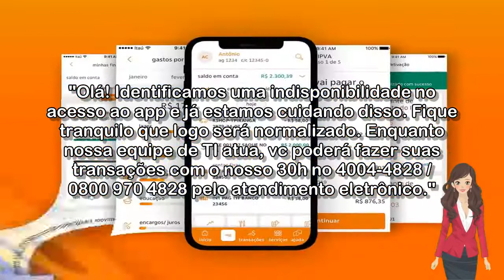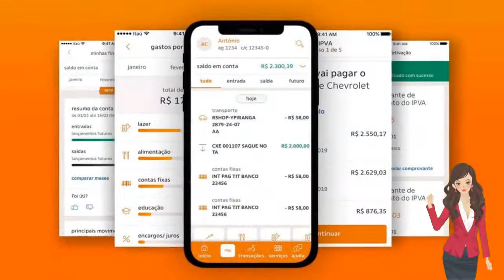🔴 ITAÚ TEM INSTABILIDADE NO APLICATIVO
O próprio banco reconheceu a instabilidade em post no Twitter.

Acessado em: 30 de setembro de 2022 às 10:26